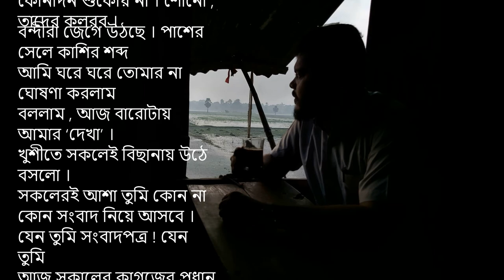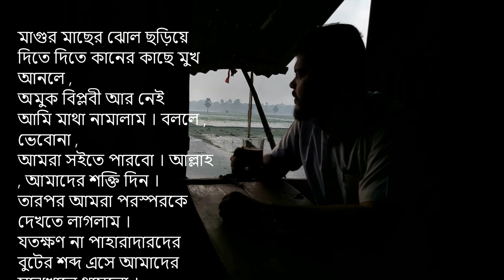জেলগেটে দেখা- কবি আল মাহমুদ। সাহিত্য।। আবৃত্তি।। ‍Sahitto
পঞ্চাশের দশকে আবির্ভূত কবি, আল মাহমুদ আধুনিক বাংলা কবিতার অন্যতম প্রধান পুরুষ। তিনি তাঁর প্রবেশলগ্নের দেশজতা, মানবিকতা, সাম্যবাদ ও এতে লগ্ন থাকার আকুতি দিয়েই আকৃষ্ট করেছিলেন পাঠককে।
জেলগেটে দেখা, কবি আল মাহমুদ এর অন্যতম বহুল সমাদৃত একটি কবিতা।